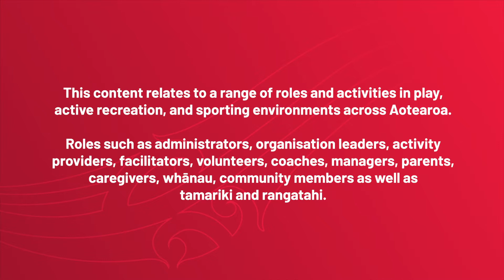Video 1 What is Child Safeguarding